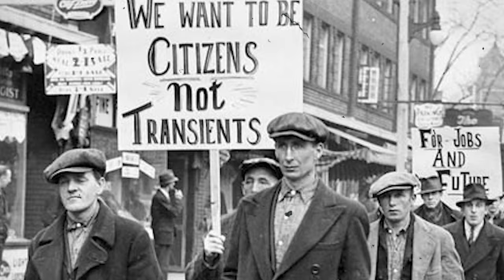Why Hitler Hated Jews ? | Holocaust History | Rafay Asif | Soch Pakistan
Delve into the depths of history with this captivating exploration of Adolf Hitler's enmity towards the Jewish community. In this meticulously researched documentary, we uncover the multifaceted layers of why Hitler harbored such intense animosity towards Jews. From examining historical contexts to dissecting Hitler's personal beliefs and ideologies, this comprehensive narrative provides invaluable insights into one of the darkest chapters in human history.

Adolf Hitler, a name synonymous with tyranny and oppression, spearheaded one of the most horrific genocides in history - the Holocaust. But what fueled his hatred towards the Jewish people? Join us as we unravel the complexities behind this pivotal question.

Explore the intricate history of Jews and their place in society, and understand how Hitler's distorted perceptions led to unspeakable atrocities. From discriminatory policies to propaganda campaigns, every aspect of Hitler's agenda against Jews is meticulously scrutinized.

Why did Hitler despise Jews to such an extent? Was it rooted in personal vendettas, political ambitions, or ideological fervor? Our documentary dissects these questions with scholarly precision, providing viewers with a nuanced understanding of the forces that drove Hitler's actions.

Join us on this journey through history, as we shed light on the darkest corners of humanity's past. This documentary serves as a solemn reminder of the atrocities committed during the Holocaust and the importance of remembering history to prevent such horrors from ever happening again.

Don't miss this insightful exploration into the mind of Adolf Hitler and his relentless pursuit of anti-Semitic ideology.